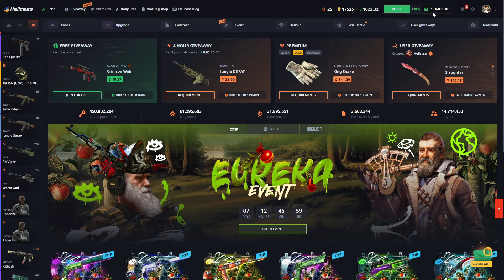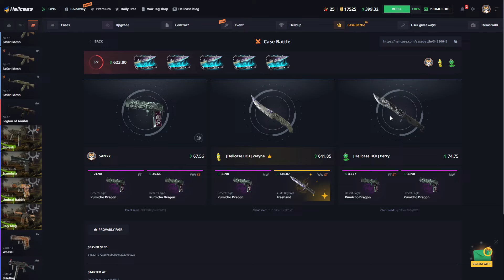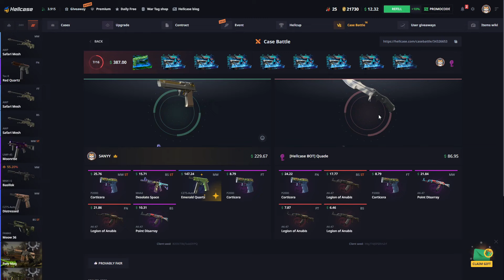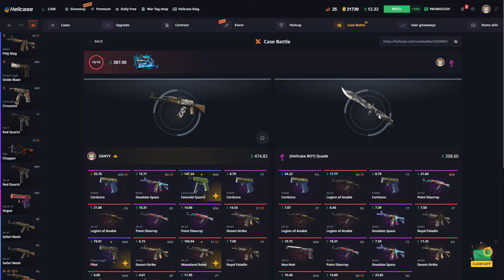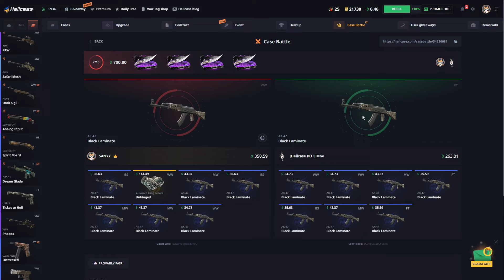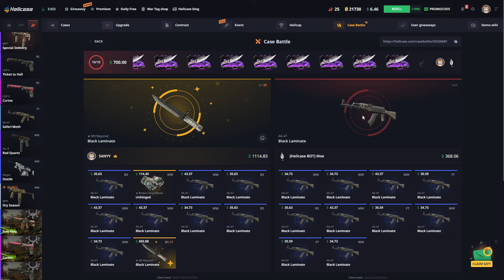I WITHDRAW WITH AK-47 BLOODSPORT IN HELLCASE! - hellcase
🔥For %10 Deposit Code

Hello, I'm Sanyy. Today, we tried to win great skins by doing Hellcase Case Opening, and Hellcase Case Battle, in Hellcase.

Skype: live:.cid.e8bb226dc9138a95

🔥 My other case opening videos 🔥